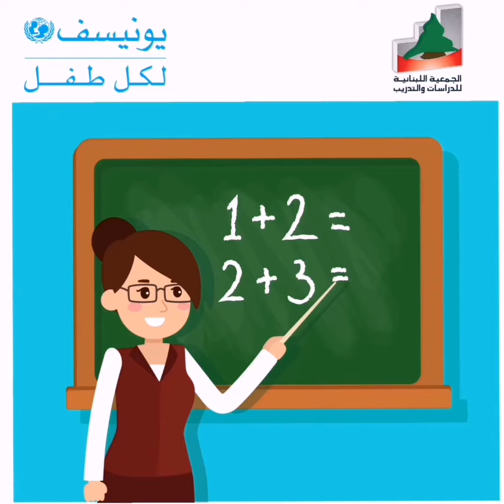Math - Exercices (Fr)